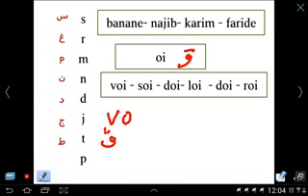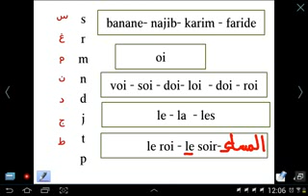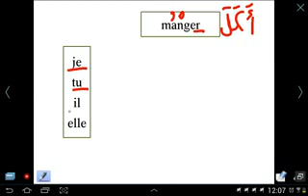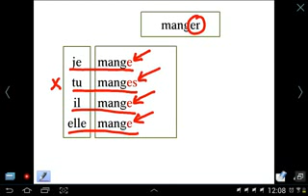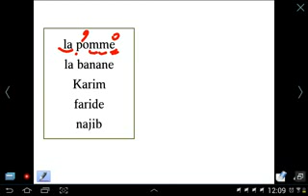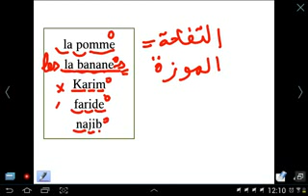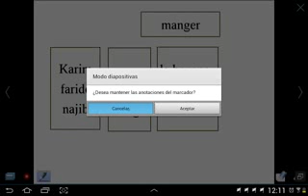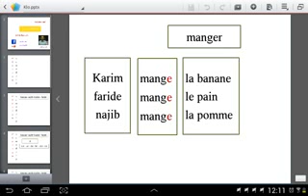طريقة تعليم ابنك القراءة الفرنسية 2